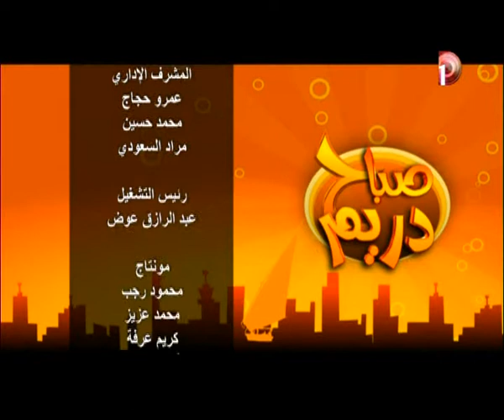أعرف إيه هوthe district فى صباح دريم